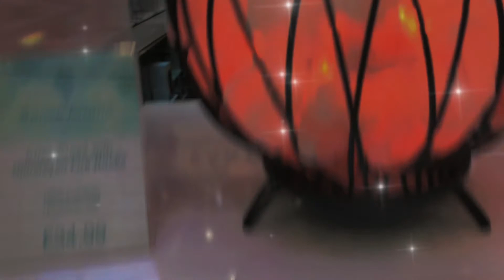Himalayan Salt Lamps |हिमालयीन सॉल्ट दिवे | Home Decor |SKP's Kitchen Corner & Life in UK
For more fantastic recipes, check out the SKP's Kitchen Corner.